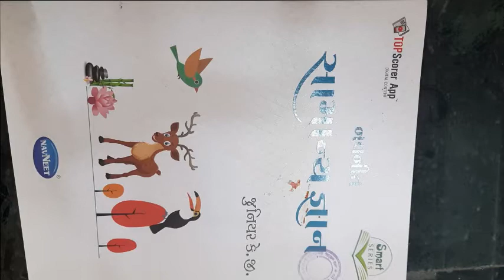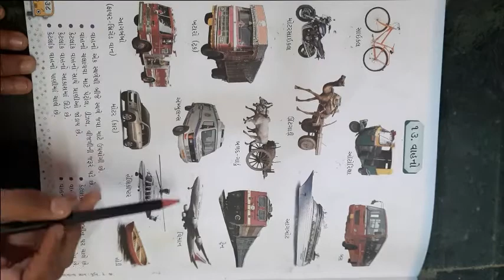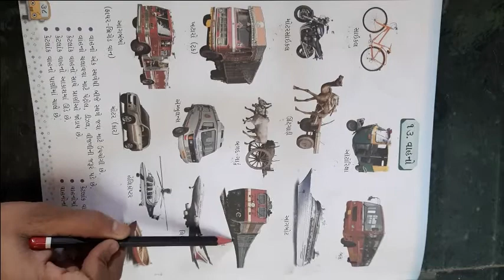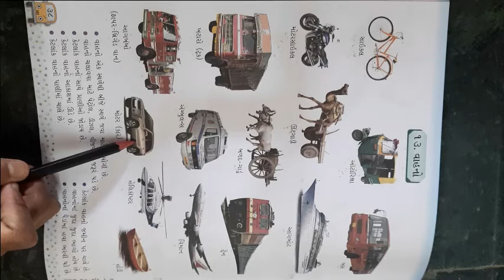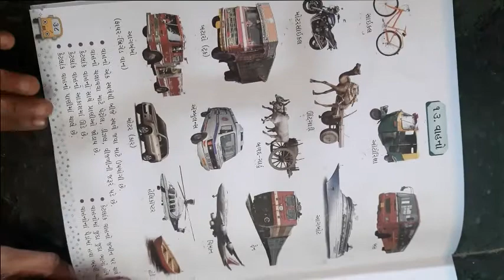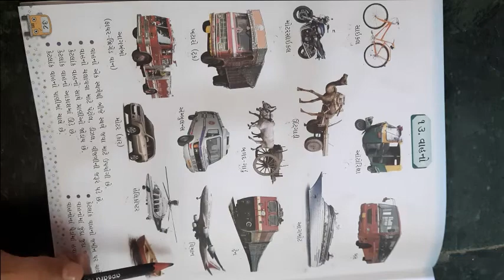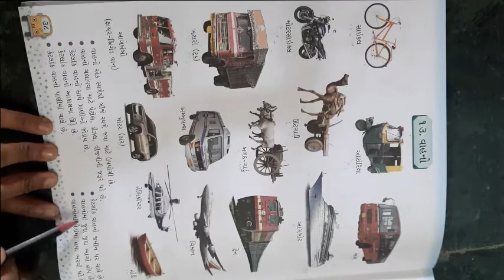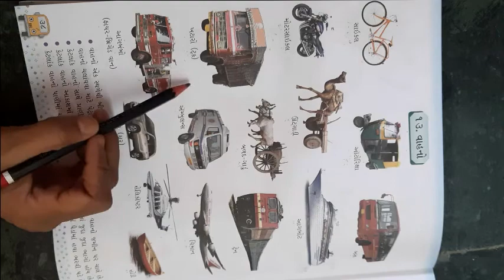ધોરણ જુનિયરકેજી વિષય સામાન્યજ્ઞાન પાઠ ૧૩ વાહનો